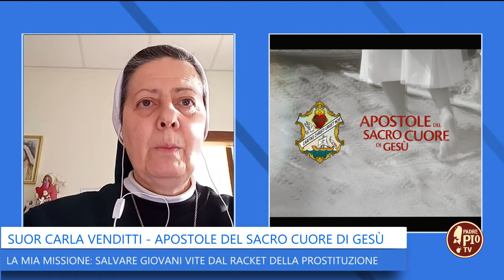La mia missione: salvare giovani vite dal racket della prostituzione (Just Today 2 Febbraio 2024)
Suor Carla Venditti, delle Apostole del Sacro cuore di Gesù, silenziosamente ed efficacemente, avvicina le tante giovani ragazze per le strade e le libera dalle strade e dal racket per portarle verso una casa sicura, verso una nuova vita e verso Dio. Con alcune consorelle ed alcuni volontari, cerca un rapporto con loro e le porta nella casa di accoglienza gestita dalle sorelle ad Avezzano.